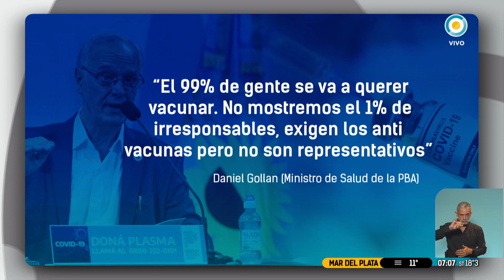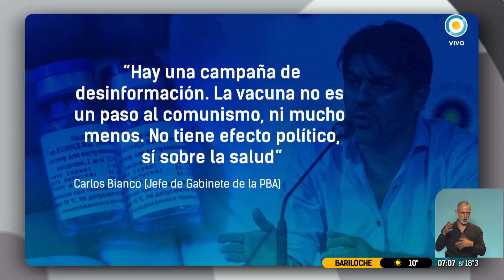Denuncian una campaña de desinformación sobre las vacunas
El jefe de Gabinete, Carlos Bianco, opinó que sobre la vacuna rusa "hay una campaña de desinformación muy importante. Se trata de establecerle ideología a la vacuna y no la tiene. No es un paso al comunismo. No tiene un efecto político sino a la salud para controlar de manera definitiva esta pandemia". La palabra del ministro de Salud bonaerense, Daniel Gollan.